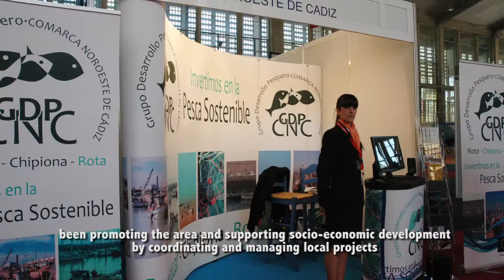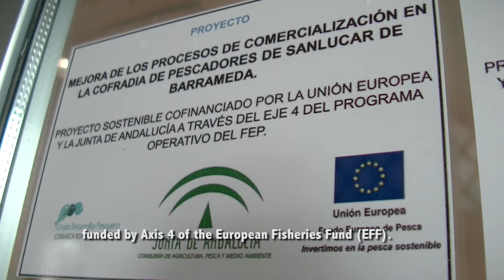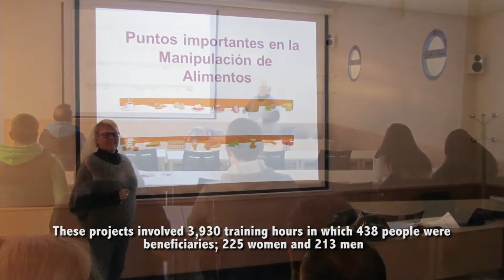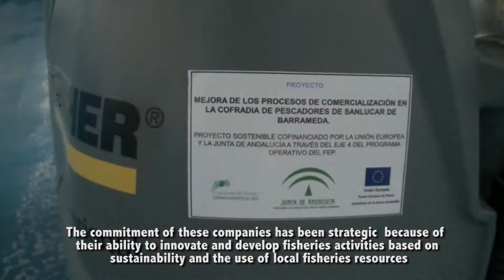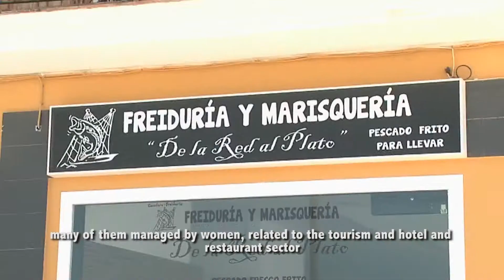From Axis4 to CLLD: Golfo de Cádiz, Andalusia, Spain